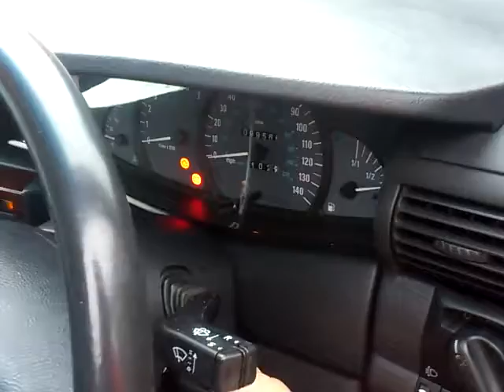Vauxhall Omega 2.2